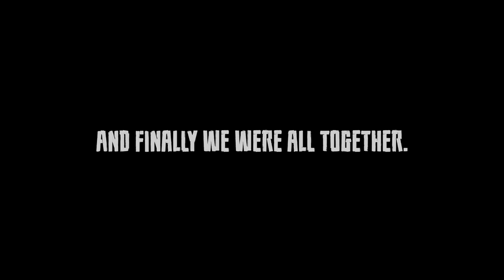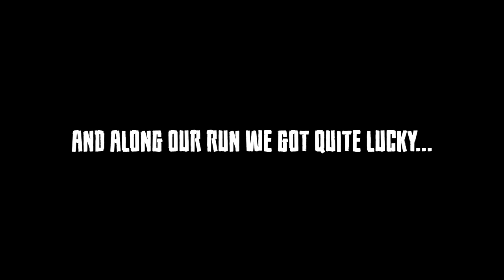THE JOURNEY NORTH | DayZ Standalone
Something a little different today - had a fun time a little while back and finally decided to edit it all together! Hope you enjoy!
PC SPECS:
GPU: NVIDIA GeForce RTX 2070 SUPER
CPU: AMD Ryzen 9 3900X @ 4.24 GHz
RAM: G.Skill Trident Z RGB 32 GB (2 x 16 GB)
Motherboard: Asus ROG Strix X570-E Gaming ATX AM4 Motherboard
Power Supply: EVGA SuperNOVA G3 750 W 80+ Gold